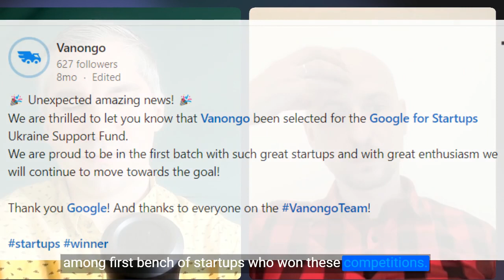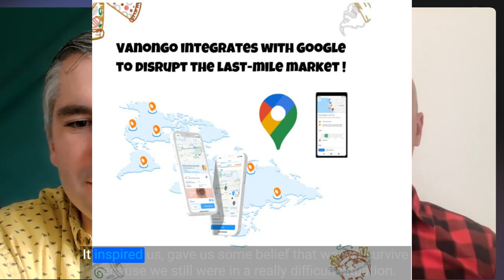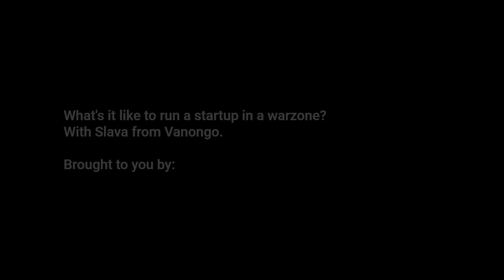Running a Startup in a Warzone: How Ukrainians adapted and grew in the early days of the war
Vanongo, a SaaS company run by Ukranian founders in Kiev, was set to scale its operations across the world, when on February 24th, 2022 everything changed as Russian missiles hit the city. Co-founder Viacheslav (Slava) Levchenko and Aaron Alpeter of Izba Consulting talk about that day and what Vanongo has been doing in the last year.

When Russia began its invasion of Ukraine and the logistics infrastructure fell apart, companies like Vanongo pivoted their operations and models to help retaliatory efforts on the front lines, helping provide transportation, humanitarian goods and other logistical support until the government regained control.

This story of a startup operating in a warzone, shared by Slava, sheds light on how resilience and quick thinking kept his business not only afloat but thriving as the Ukrainian government mobilized in the early days of the war.

One of the winners of the Google for Startups Ukraine Support Fund, Vanongo started its journey as a B2C logistics solution, and turned B2B, providing solutions for delivery cost optimization.